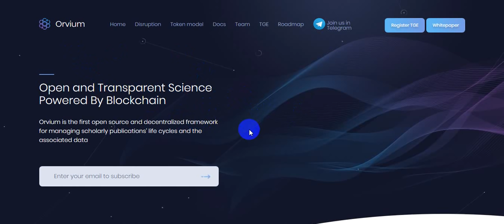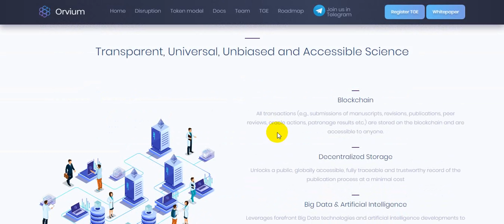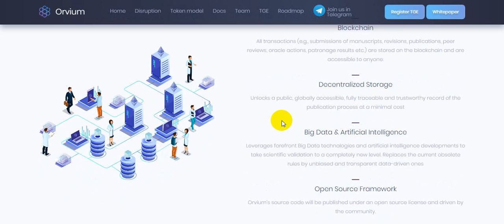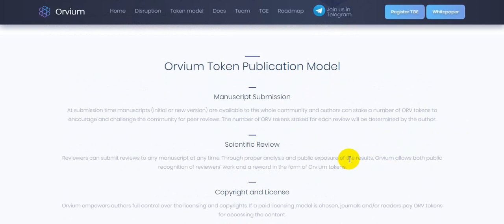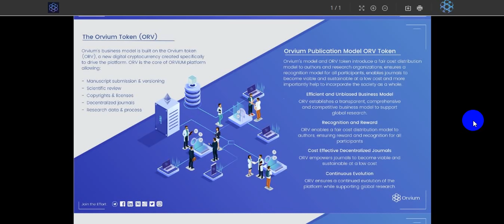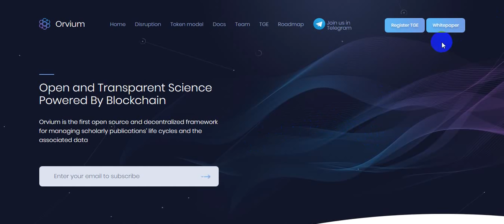Orvium Защита Ваших Авторских Прав!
ICO проекта Orvium представляет собой новую открытую, прозрачную научную платформу, построенную на блокчейне. Проект является уникальной научной структурой, предназначенной для различных научных публикацией и других данных. Децентрализованная система блокчейна позволит участникам выкладывать нужную информацию, обмениваться ею и получать за это вознаграждение – токены.